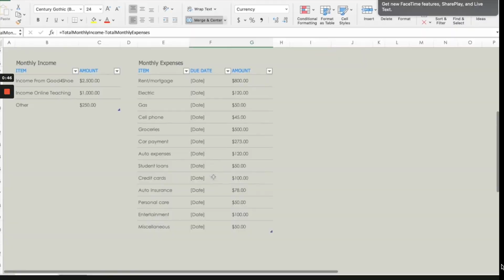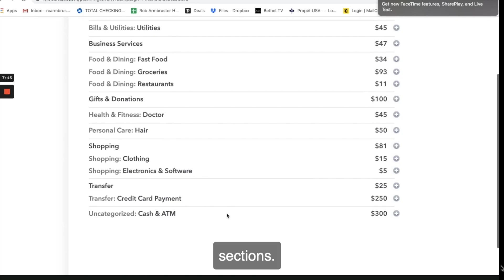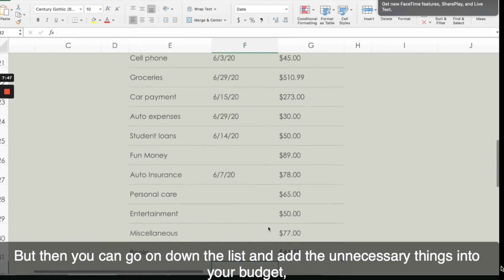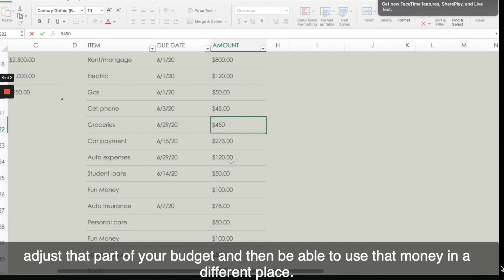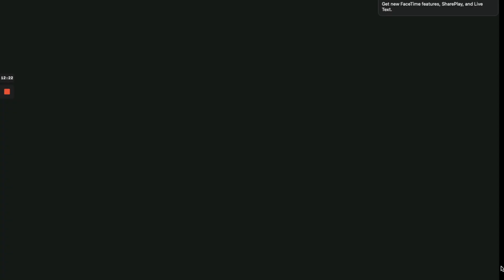Personal Finanaces for Beginners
Budget to Financial Freedom